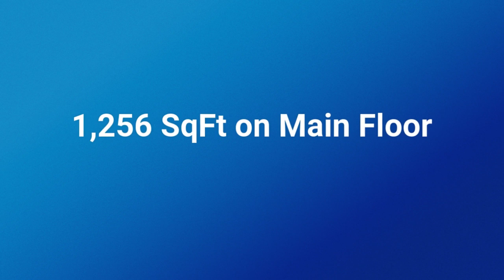8928 Hook Street